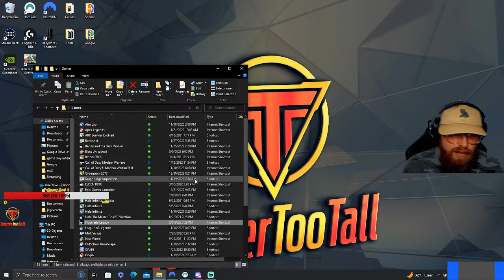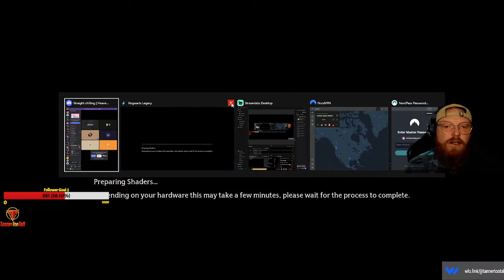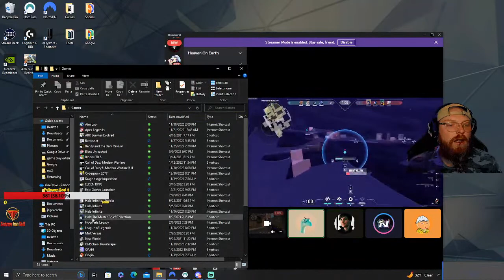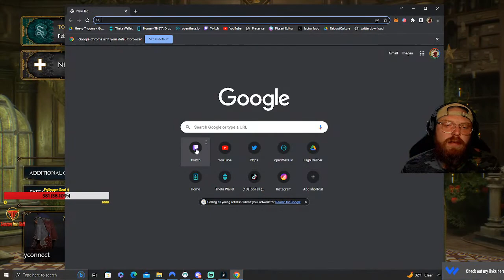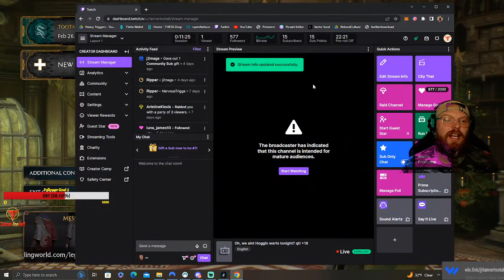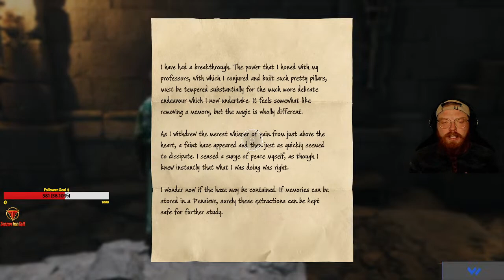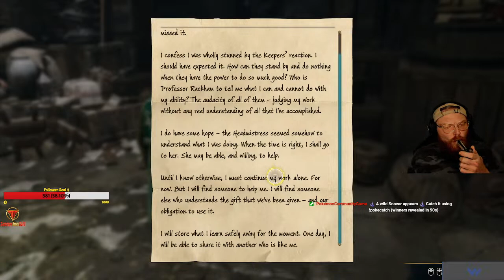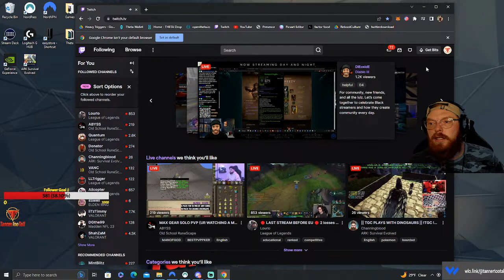Witcher 3 from the start? Esketitt qt! +18